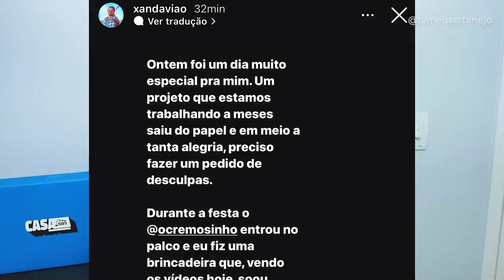XAND AVIÃO RESPONDE CREMOSINHO após polêmica!